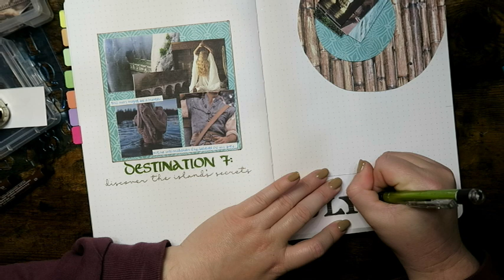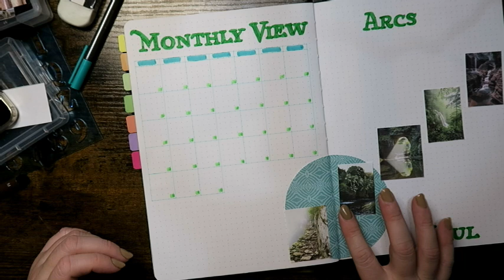July Reading Journal Setup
Welcome to the seventh theme of 2024 in my reading journal! I'm taking my viewers to twelve different fantasy destinations this year. For July, the deadliest island is before us. Be wary of the jungle and mysterious vibes of Ithicana, The Bridge Kingdom. Series is The Bridge Kingdom by Danielle L Jensen.

𝓘𝓽𝓮𝓶𝓼 𝓤𝓼𝓮𝓭
- Notebook Therapy "Honey Bee" B5 journal
- Staedtler Triplus Fineliner in Green Earth and Dark Green
- Tombow DualBrush Markers in 245, 373
- FaberCastell PITT artist pens in brown in 0.7mm
- Colpart Acrylic Markers in green
- Gellyroll in 429
- Momento Black Ink
- Quirky cup collective 5 stars reading journal stamp
- Uniti "Island Paradise" paper pad (discontinued)
- Pinterest used for aesthetic photos

𝓣𝓲𝓶𝓮 𝓢𝓽𝓪𝓶𝓹𝓼
0:00 Intro & Sneak Peek
2:08 Cover Page
3:44 Monthly View
6:42 TBR / Events / Prompts / Library Hires
7:51 Reading Log
10:08 Final Flipthrough